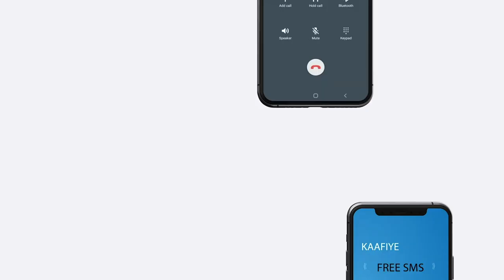Warbixin:Bad-Xiran Xagaaga oo saameyn ku Yeeshay Kalluumeysatada Xeebaha Muqdisho.